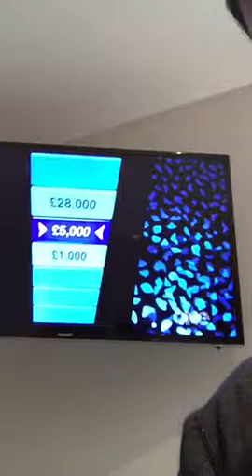Watching the chase in the morning (which start's at 10 AM)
Good morning Guys and hi so this is a video of me watching the chase in the morning for those of you that don't know what the chase is it's a Quiz show so yeah please subscribe to me at Stan Walker 2000 and my friend Billy at Spiderman4242 so yeah and remember what I say if you don't I say shoutout bro and hit that like button and thanks for watching and I'll see you when I upload a new video